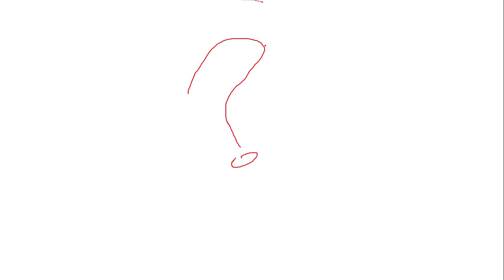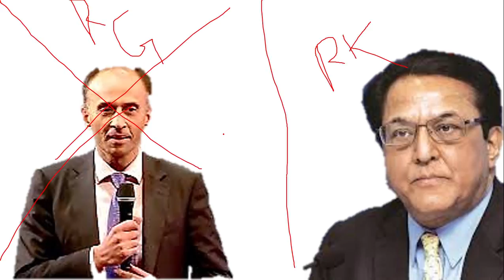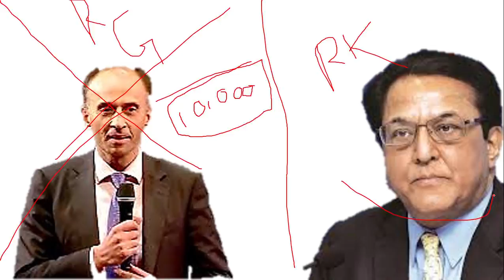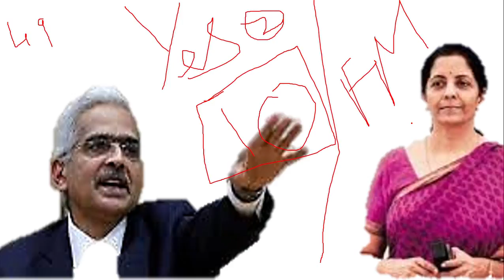DON'T TRADE YES BANK, WITHOUT SEEING THIS/yes bank latest news/ yes bank share latest news /yes bank